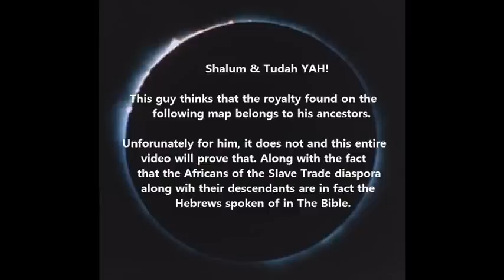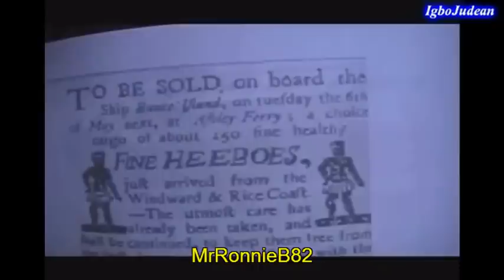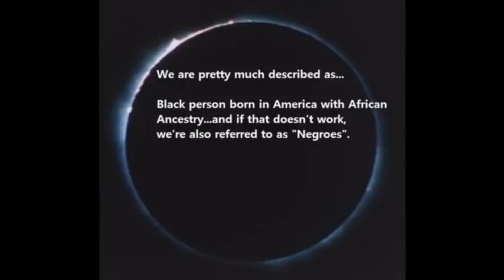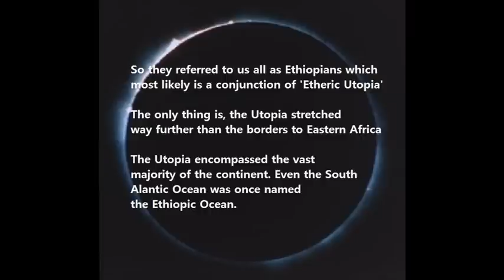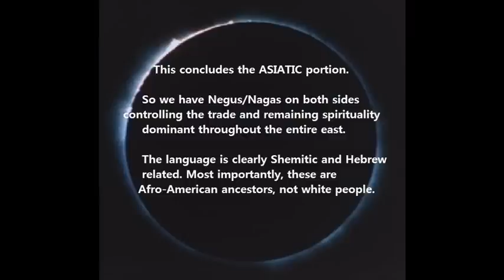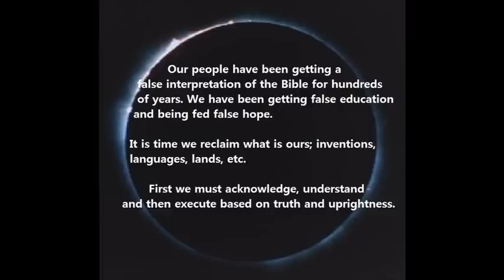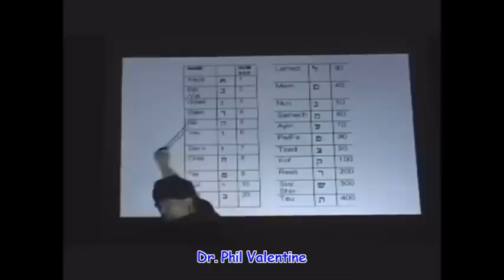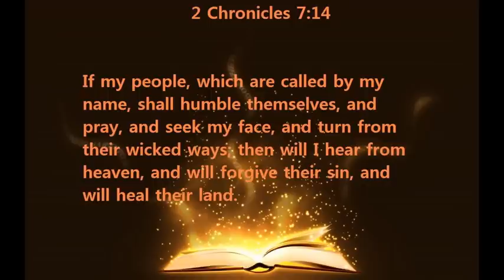Proof African Americans are Biblical Israelites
Song: Obadiah Benjamin - "I'ma Israelite" 100% Proof African Americans are descendants of Hebrews. Click "Show More"...

How to define this Hebrew/Naga tribe name:

Shoshangane = Sus+Shanah+Gah+Ani
"I continue to rise rejoicefully"

Sangha = Shanah+Gah
"Continue to rise" / "Continue to be lifted"

Sanghayah = "Yah rises continuously" / "Yah continues to lift up"

Kumbayah = "Rise in Yah"

JAY ELECTRONICA

JAY ELEKTRONIKA

ORIGINAL JEWS